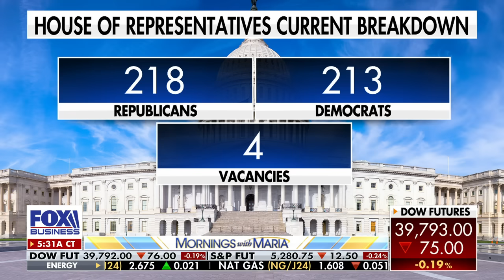‘WHO WANTS THE JOB?’: Republicans weigh next House speaker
Rep. Ralph Norman, R-S.C., provides updates on the passed spending bill, attempt to vacate Speaker Mike Johnson and colleagues who plan to retire before November's election.